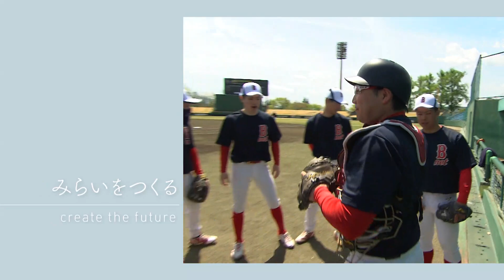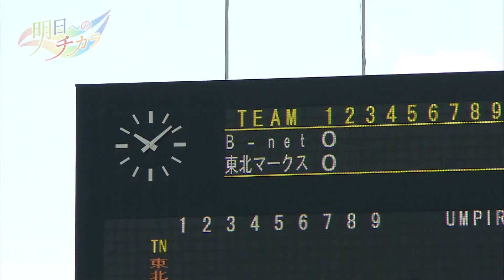野球は喜び 社会人クラブチーム